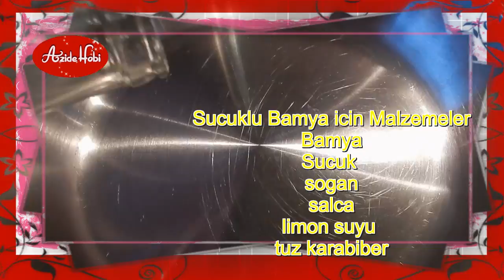Sucuklu Bamya -yemegi / Okraschoten mit -sucuk / Azidehobi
Leezetli ve pratik bir tarif , sucuklu bamya yemegi eksili eksili :)

Periscope :azidehobii